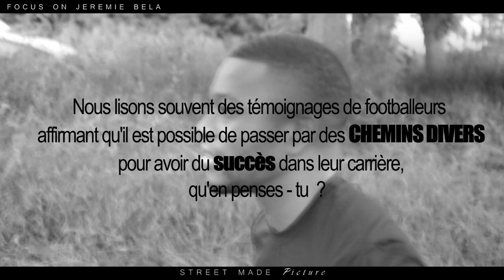JÉRÉMIE BELA - FOCUS ON // STREET MADEOF GOD